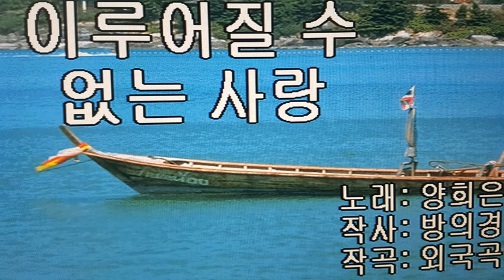양희은/이루어 질수 없사랑(경음악)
경음악